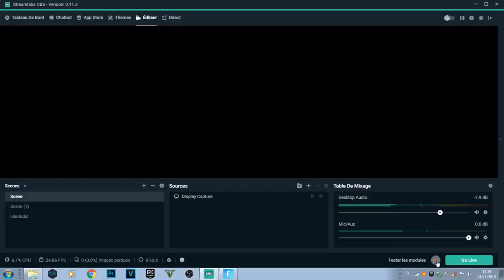Le Tournois a 1 000 000$ sur Fortnite !!!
● La chaine youtube de Yami Row